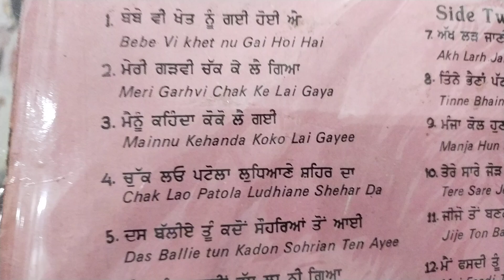ਸੱਜ ਵਿਅਾਹੀਅਾ ਵਾਗੂੰ ਚੂੜਾ ਪਾਕੇ.ਨੇਕੀ ਕਾਬਿਲ ਜਸਵੰਤ ਗਿੱਲ.ਲੇਖਕ ਬਲਵੀਰ ਸਿੰਘ ਲਹਿਰਾ 1984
NEKI KABIL AND JASWANT KAUR GILL LYRIC BALVEER SINGH LEHRA 1984 MUSIC CHARNJIT AHUJA